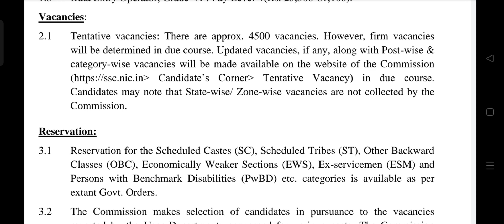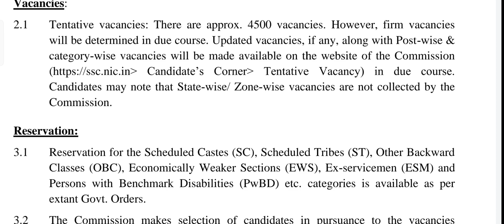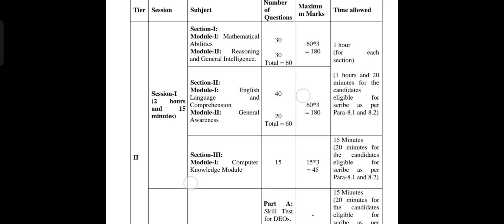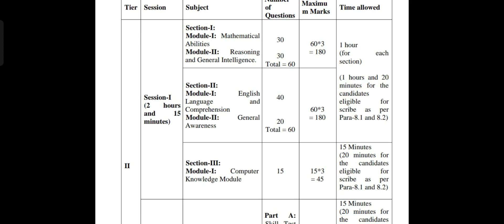SSC CHSL NOTIFICATION 2022 II NEW PATTERN II 4500+ VACANCIES II